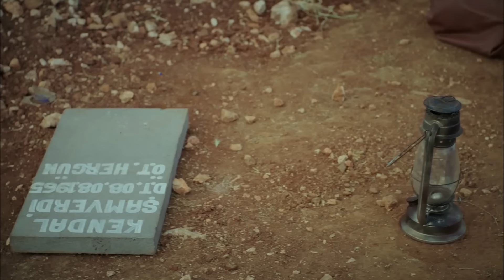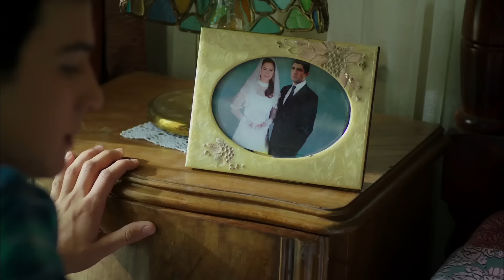الوردة السوداء دوبلاج عربي الحلقة 131